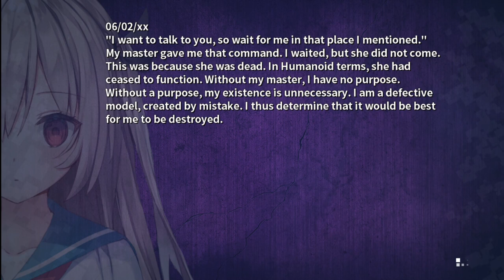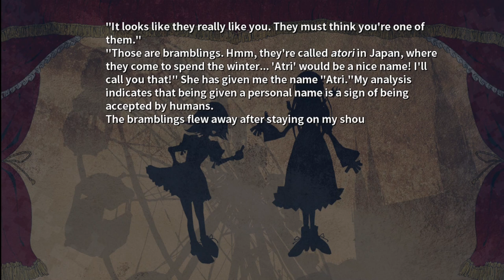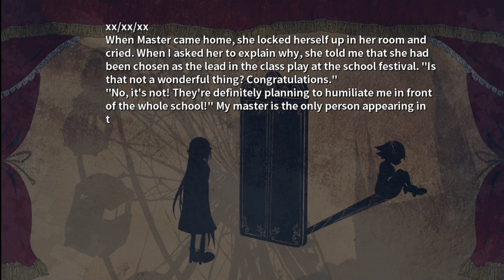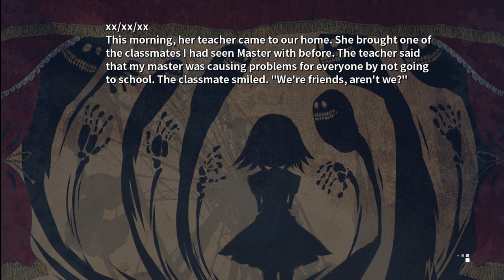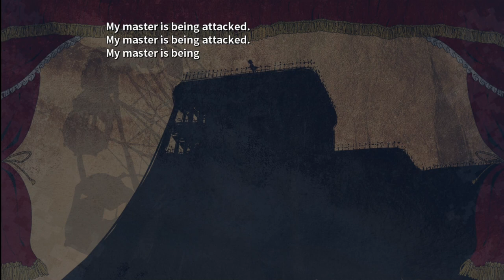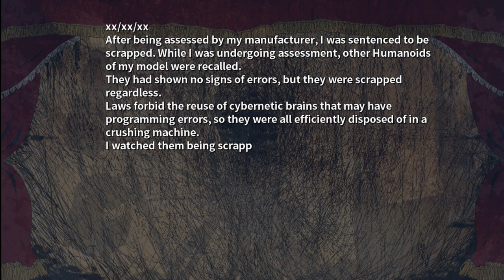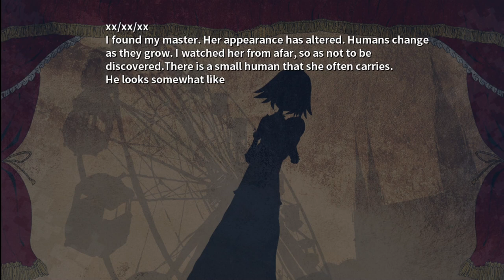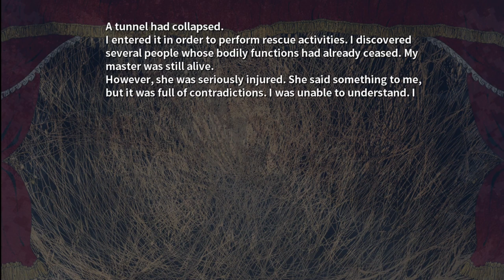[GOOD END ROUTE #11] A-ATRI?? IS THIS REALLY A GOOD END ROUTE?? [ATRI -My Dear Moments- gameplay]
This is the good end route part 11 of visual novel called "ATRI  -My Dear Moments- ", which take places on Earth when most of dry land is covered by sea water.